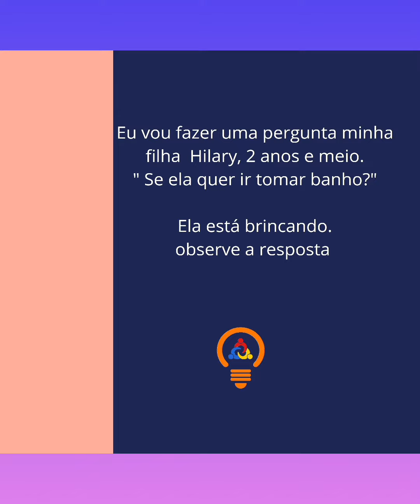Dicas de como me comunicar com meus filhos.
Será que somos tão claros ao falar quanto gostaríamos?

Vamos refletir?